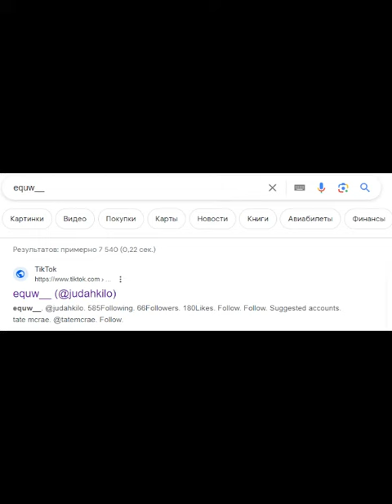Trying to find the archives of a lost brookhaven sightings account...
this supposed to be a youtube short but i couldn't shorten it.